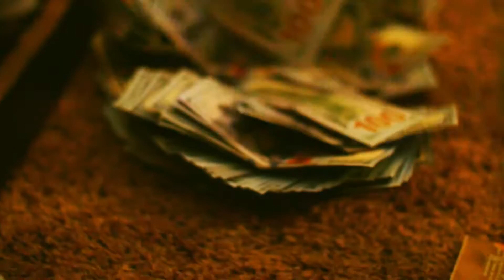lilmacdiddy - Do Better(Directed By Vvs Productions)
Watch the official music video for Lilmacdiddy "Do Better" shot by @VvsProductions Prod. By 808 Chop